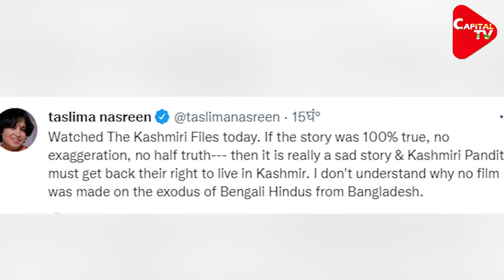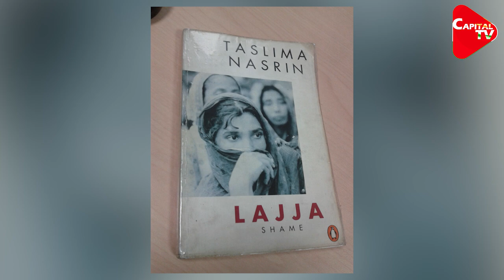‘Why No Film On Exodus Of Bengali Hindus?’ Taslima Nasreen After Watching Kashmir Files | Capital TV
Bangladeshi author Taslima Nasreen has commented on Vivek Agnihotri's movie The Kashmir Files and asked why there is no film on the exodus of Bengali Hindus from Bangladesh during Partition. "If the story was 100% true, no exaggeration, no half-truth, then it is really a sad story and Kashmiri Pandits must get back their rights to live in Kashmir. I don't understand why no film was made on the exodus of Bengali Hindus from Bangladesh," the Muslim author who watched the movie said.